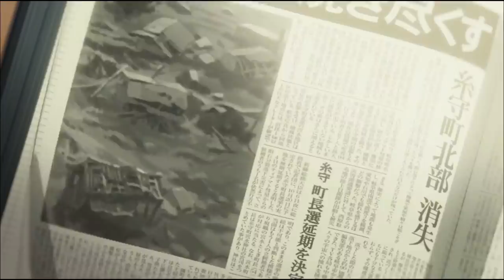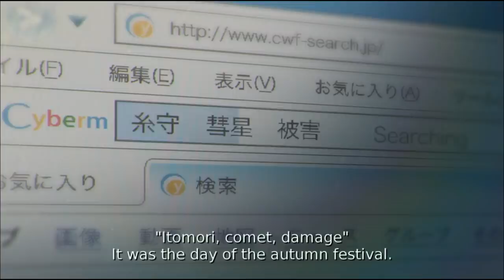Creating Twilight - Your Name / Kimi no Na Wa (Kataware-Doki)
Analyzing the Twilight scene of one of the most popular anime films of 2016, and of all time, Kimi no Na Wa/Your Name.

THANKS:
Hayley

Ierdan
Crawford Evans
Soaperano
Cryanide
Daniel
Drag Harlen
Eryc Rogers
Gabriel Maximus
James Gough
Jeremy Pike
Anthony White
Nicholas A Legros
Kinnikinnik
Fooosh
Max Achterweust
Nightbringer
ggrindy
Bryan Quinones
Phill Bannion
Justin Brannon
Jackson Yancey
Isaac Ferguson
Shea Shea
Zeb West
Saleh Sallum
Josiha Atkinson
Christian Fox
Thomas Williams
Dave Pfeifer

Wachiratham Laopoolsub - Nandemoniya (Mitsuha's Theme)